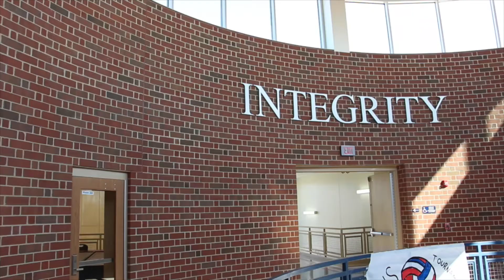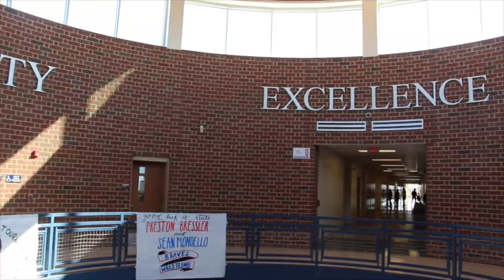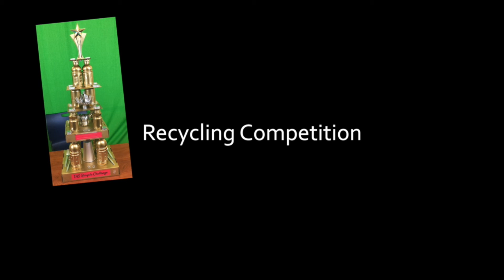March 17th, 2017